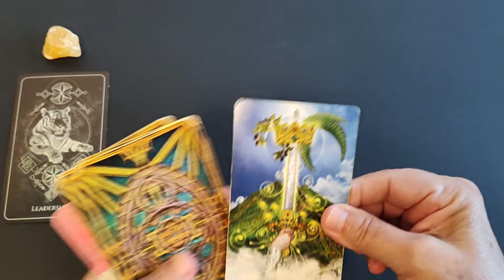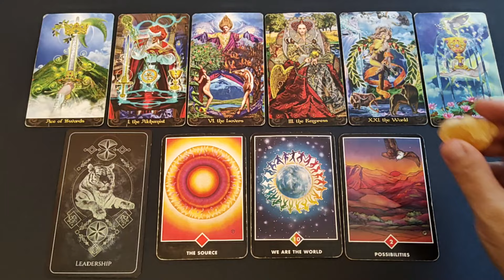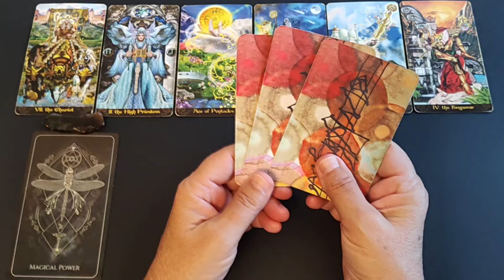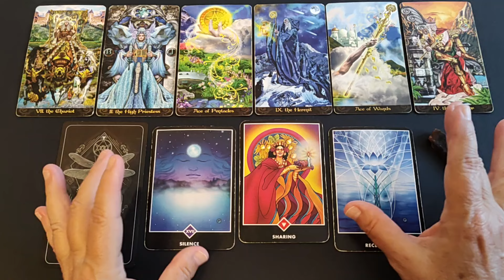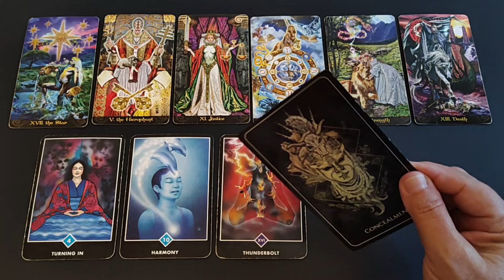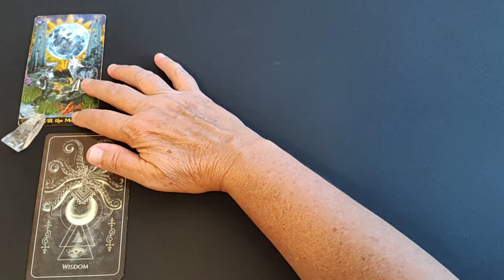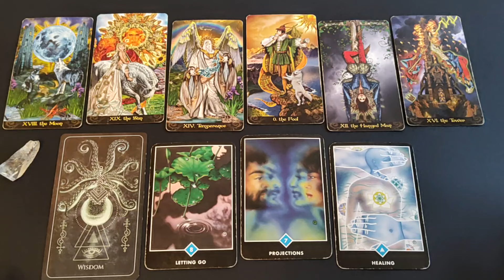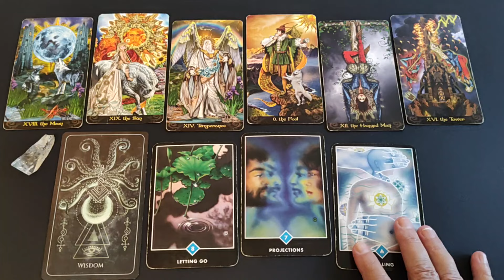🤯 Your Immediate Future 💥 Pick a Card ✨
Time Stamps:

1 -  1:01  Yellow Calcite

2 -  10:10  Super Seven

3 -  21:43  Green Calcite

4 -  31:13  Herkimer Diamond